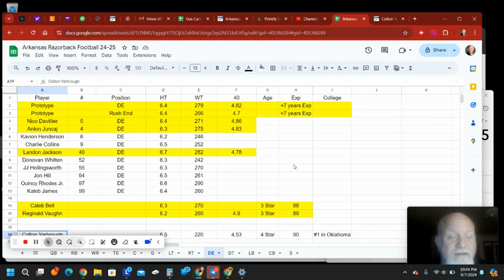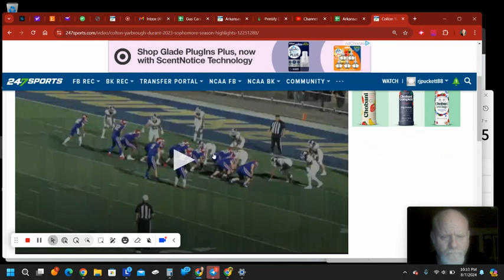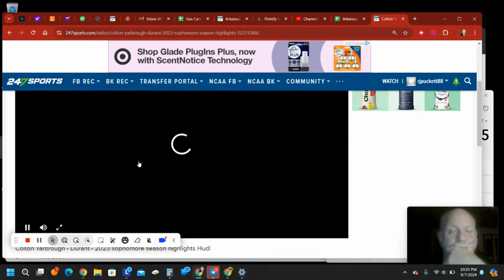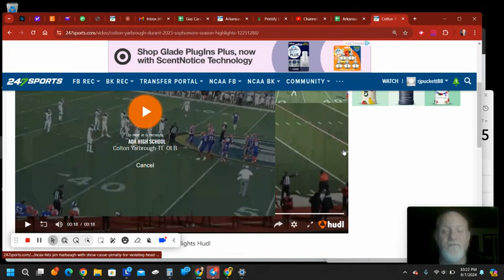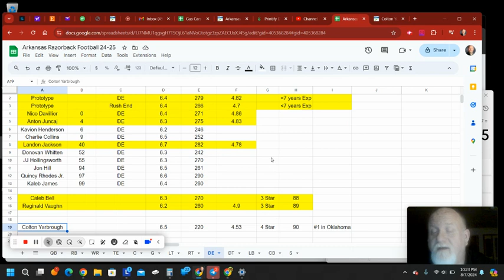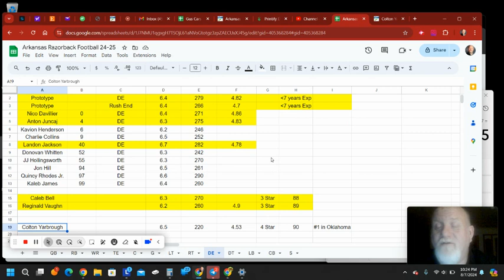Colton Yarbrough Commits to The Arkansas Razorbacks.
The Great Puckettini breaks down the film on Colton Yarbrough.